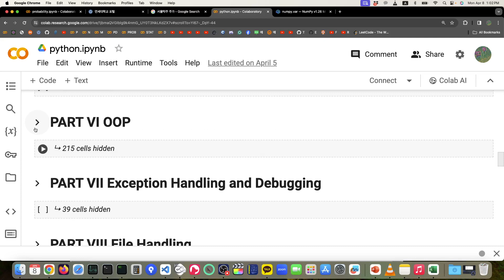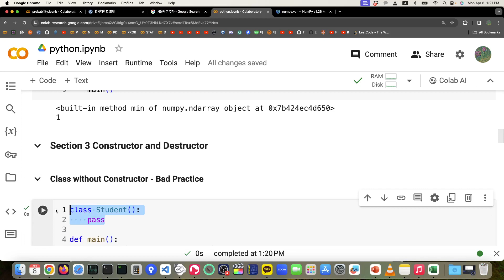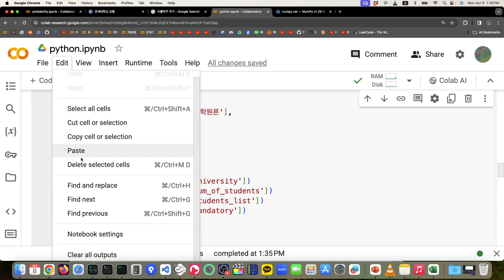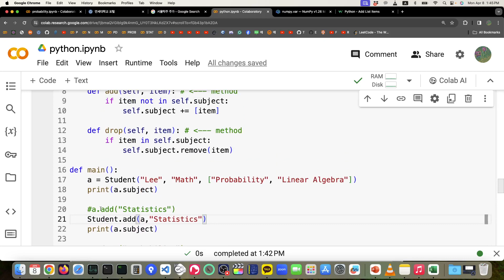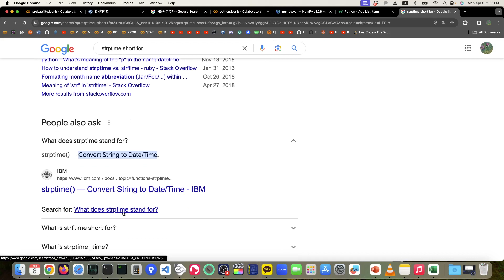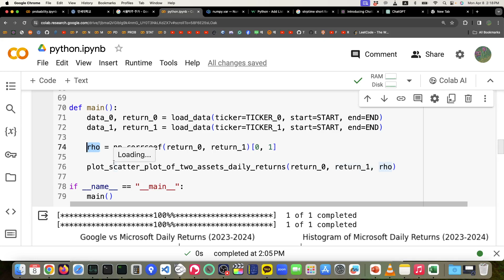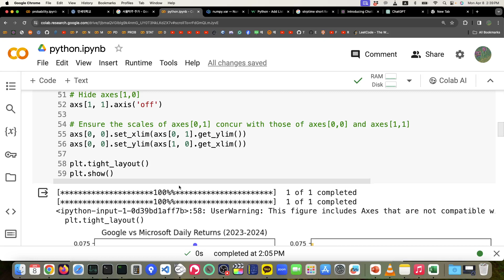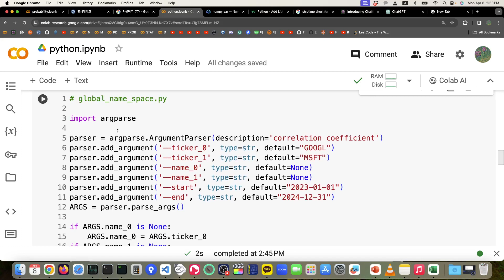OOP 2024 04 08